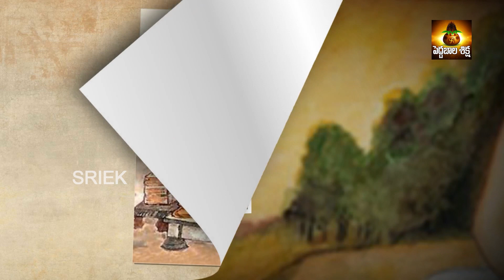ఋషి, ముని, యోగి అంటే ఎవరు..? | Difference between Rushi, Muni, Yogi ? | Pedda Bala Siksha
Pedda Bala Siksha channel is Here you can watch all the videos in the Telugu Language about Spiritual , Astrology , Yoga, Science , kids Education videos. And also about astrological remedies for all kinds of problems , Devotional, Bhakti, Pooja vidhanam, Lakshmi kataksham, Lakshmi vaibhavam and Devi vaibhavam.